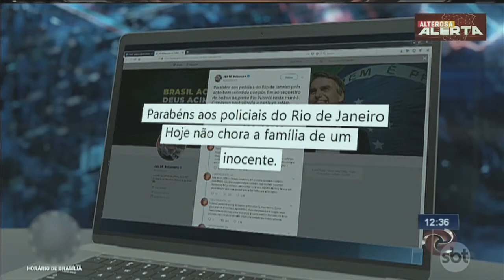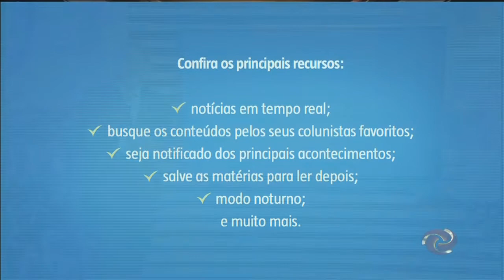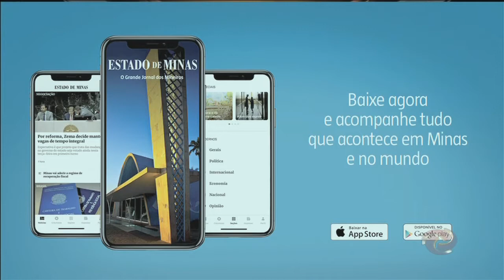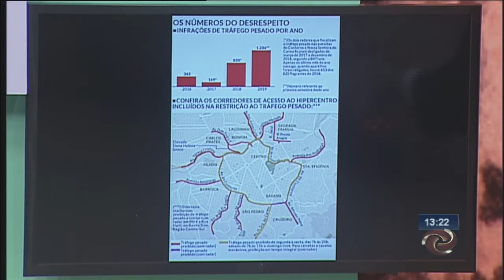Alterosa Alerta - 21/08/2019